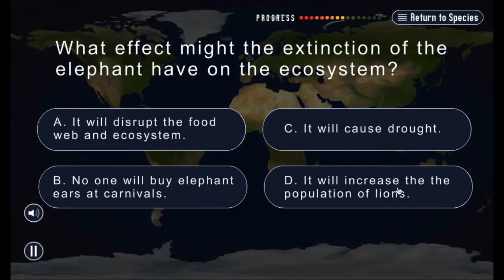Battling Extinction Demo Video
Battling Extinction is an app being developed by EPIC media to teach middle school students about species extinction and conservation.

Logo, graphic design, user interface and a portion of the interactivity were designed by Elise Tarsa.

Story and art for the African Elephant were created by Emma Kerr.